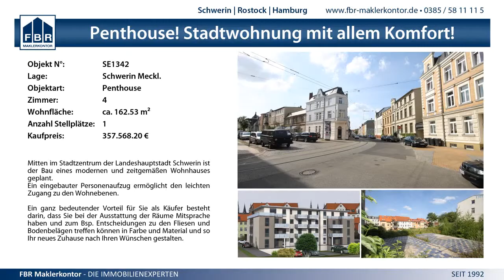46:6 (23:3) SV GW Schwerin I vs. Hagenower SV - 3.11.2013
MV BL West I Vorrunde wJE - 46:6 (23:3) SV GW Schwerin I vs. Hagenower SV